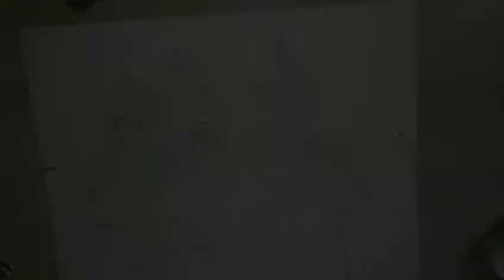Lord Jagannath Pattachitra painting || Ratha Yatra Special || Swayam Krishna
Jai Jagannath 🙏🏻🙏🏻

RATHA YATRA SPECIAL

Yesterday was the Holy event of Ratha Yatra when Jagannath with Balabhadra and Subhadra comes out Every year to give Darshan to everyone on three Chariot. THE PURI RATHA YATRA IS WORLD FAMOUS.